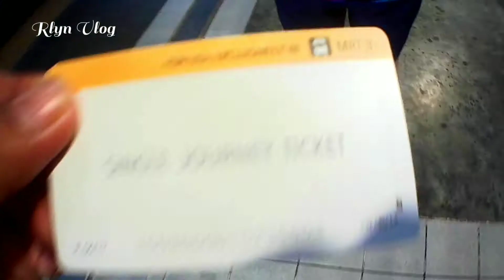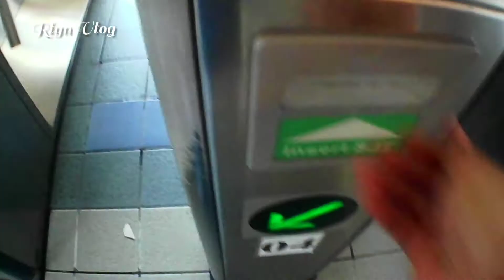Public Transportation | Metro Manila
The advantages of MRT and BUS CAROUSEL, include low price, convenience, reduced traffic congestion, and time saving.